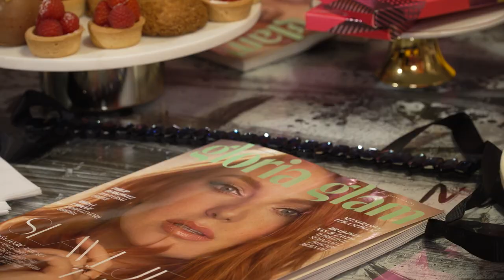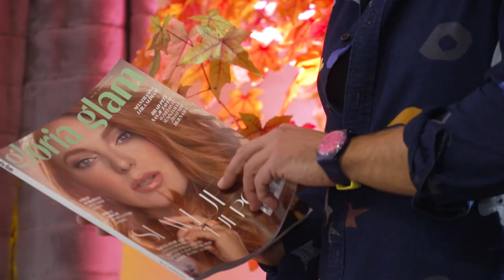Gloria Glam: Nataša Janjić Medančić o povratku na posao, izazovima i modi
Zvijezda magazina Gloria Glam je glumica Nataša Janjić Medančić koja je za novo izdanje prvi put progovorila o svim izazovima majčinstva i povratku na posao nakon porodiljnog dopusta. Kao glavna zvijezda stigla je i na promociju Glorije Glam, gdje je otkril bez kojih modnih favorita neće moći u ovoj hladnoj sezoni.